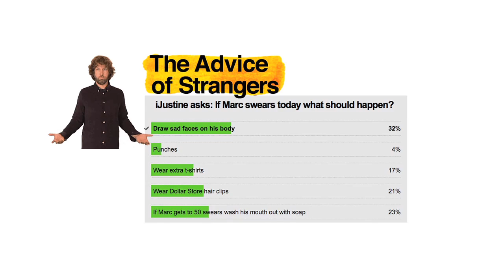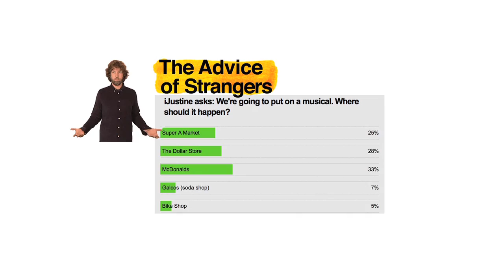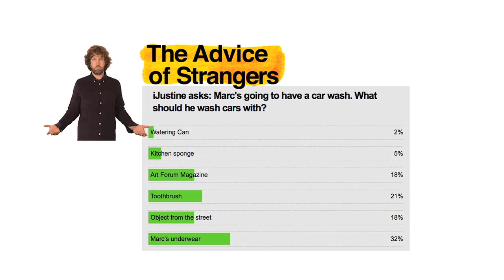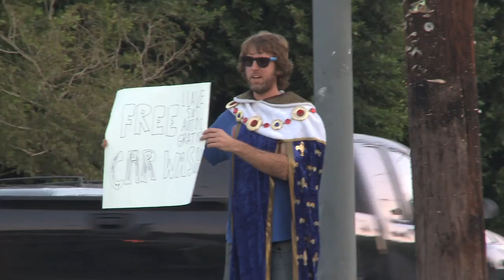OMG CRAZIEST DAY EVER! | iJustine